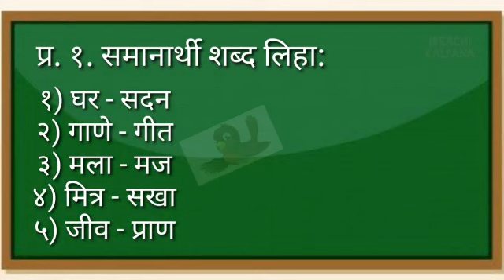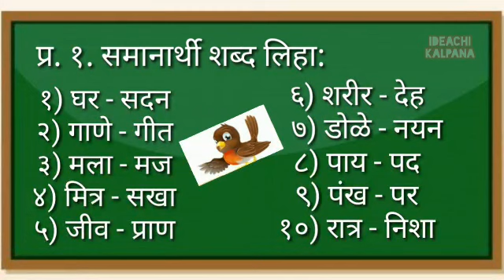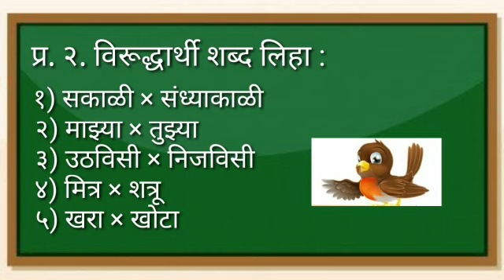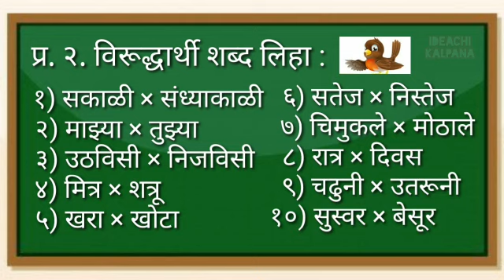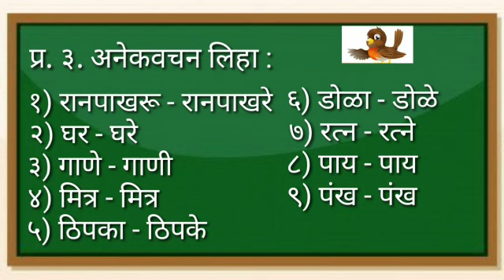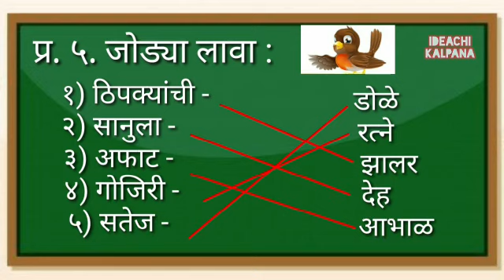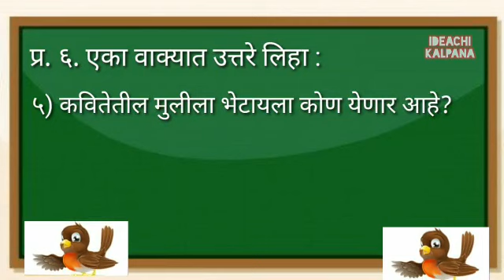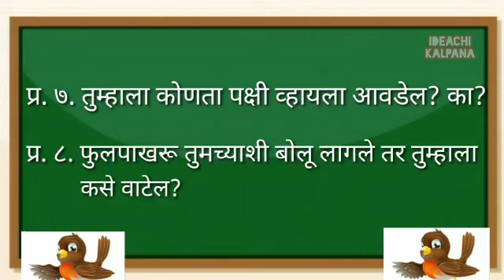इयत्ता तिसरी विषय मराठी पाठ १७ रानपाखरा स्वाध्याय उत्तरासह प्रश्नपेढी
इयत्ता तिसरी
विषय मराठी
पाठ / कविता१७
रानपाखरा
स्वाध्याय
उत्तरासह प्रश्नपेढी
व्हिडिओमध्ये कवितेत आलेले समानार्थी,विरुद्धार्थी शब्द, एकवचन-अनेकवचन, यमक जुळणारे शब्द, एका वाक्यात उत्तरे लिहा अशा सर्व प्रश्नांचा समावेश आहे.
शेवटी मुलांच्या कल्पनाशक्तीला चालना मिळेल असे प्रश्न विचारले आहेत.